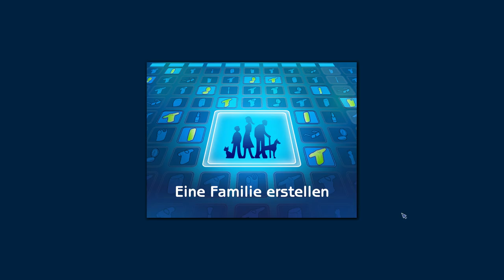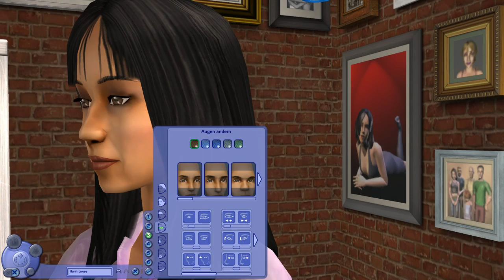JockelLP - Sims2 - Haustiere Fun - Collection - Der Neubeginn Folge 3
Die Sims 2 - Haustiere Fun Collection - HD German - Der Neubeginn

Über Sims2:
Die Sims 2 ist die Nachfolgeversion des Computerspiels Die Sims. Es wurde am 16. September 2004 von Electronic Arts veröffentlicht und beinhaltet eine neue 3D-Grafik-Engine. Die Komplexität und der Realismus des Spiels im Vergleich zum Vorgänger wurden erhöht. In den ersten sieben Tagen nach Verkaufsstart wurden weltweit über eine Million Exemplare verkauft.

In Die Sims 2 verfügt jeder Sim über Gene, die sein Leben in gewisser Hinsicht vorbestimmen. Bekommen zwei Sims ein Kind, so fließen geistige wie körperliche Eigenschaften in die „Kreation“ des Kindes mit ein. Außerdem können die Sims nun sechs Altersstufen durchlaufen: Baby (drei Tage lang), Kleinkind (vier Tage lang), Kind (acht Tage lang), Teenager (15 Tage lang), Erwachsener (29 Tage lang), Senior (je nach Laufbahn-Level maximal 31 Tage). Nach der Zeit als Senior folgt unweigerlich der Tod. Sims können auf verschiedene Arten sterben: durch Krankheit, Ertrinken, Feuer, Insekten, Stromschlag, Altersschwäche, Satellitenabsturz, Erschrecken und durch Verhungern. Bei jeder Todesart hat der Geist des Sims eine andere Farbe. Zudem hat man in Die Sims 2 mehr Gestaltungsmöglichkeiten bei der Kreation neuer Spielfiguren. Es ist unter anderem möglich den Kopf der Sims nach seinen Vorstellungen zu gestalten. So kann man zum Beispiel auch Personen aus Film und Fernsehen nachstellen.

Es gibt auch Belohnungsobjekte und Wünsche: Immer wenn der Spieler einem Sim einen Wunsch erfüllt, gibt es Belohnungspunkte, für die besondere Gegenstände erworben werden können. War der Sim erfolgreich in seinem Job und hat einen hohen Level erreicht, gibt es dafür eine spezielle Job-Belohnung. Mit diesen Belohnungen kann man die wichtigste Job-Fähigkeit schneller aufbauen.

Am 8. Oktober 2004 wurde das Spiel auf der Frankfurter Buchmesse mit dem deutschen Kindersoftwarepreis TOMMI ausgezeichnet.

Im September 2006 ist eine DVD-Version des Spiels erschienen, die die CD-Version komplett ersetzt.

Im Juni 2009 erschien mit Die Sims 3 der Nachfolger des Spiels.

Im Juni 2014 erschien, auf Grund der Einstellung des Supports für Die Sims 2, eine Die Sims 2: Ultimate Collection, die alle bisher erschienen Erweiterungspakete sowie Mini Add-Ons enthält.